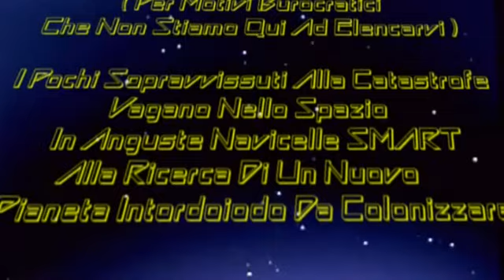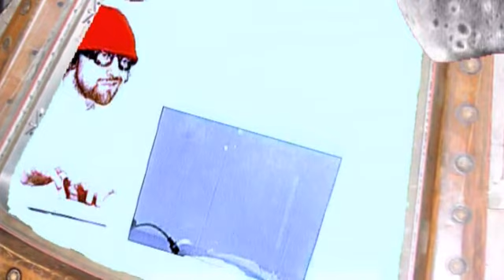2007: PARTEN'ODISSEA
Titolo: 2007: PARTEN'ODISSEA
Anno: 2007
Durata: 19'28"
Regia: Andrea Croci, Luca Di Giovanni
Sceneggiatura: Andrea Croci, Luca Di Giovanni

Con: Andrea Croci, Luca Di Giovanni